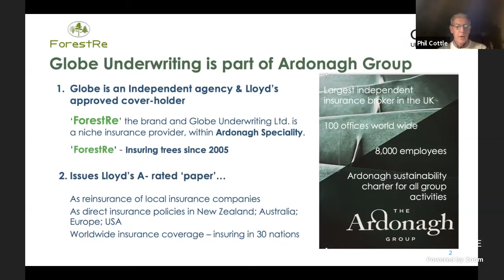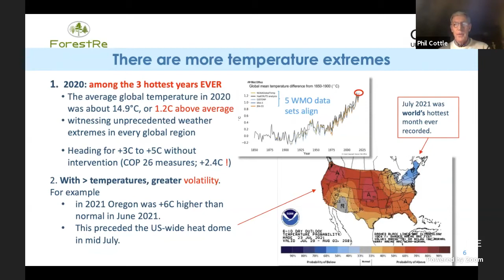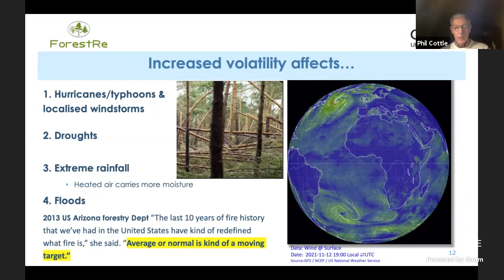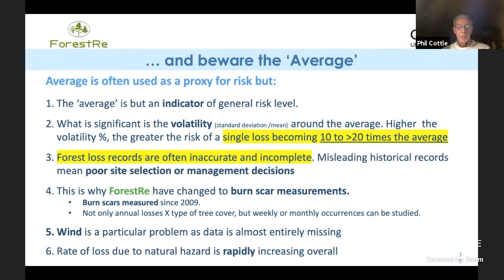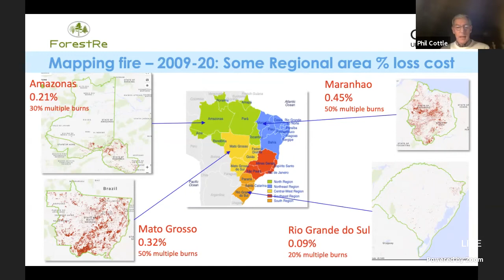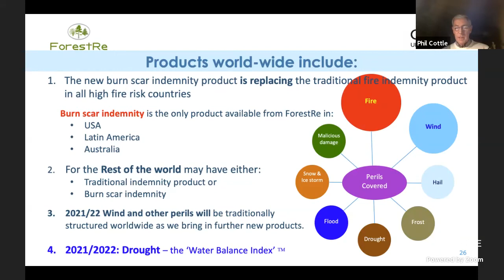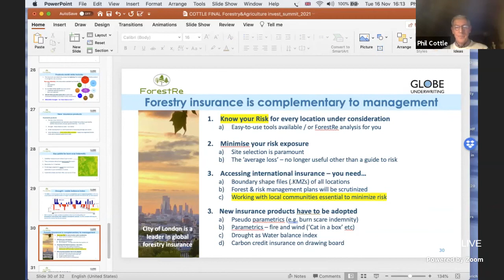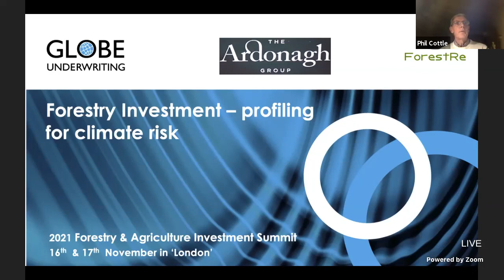Forestry Investment - Modelling your Climate Change Risks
· Current risk environment
· Loss profile for well managed forestry
· Beware the ‘average’
· Model your portfolio risk
     o Fire
     o Wind
· Insurers are fighting Basis risk
· Current insurance products for 2022

Phil Cottle – ForestRe, Globe Underwriters